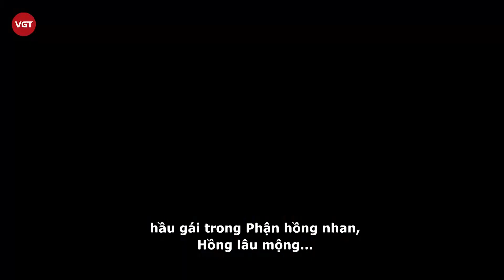Triệu Lệ Dĩnh và 2 “bước nhảy vọt” lớn nhất cuộc đời, biến gái quê thành nữ hoàng triệu đô của TQ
Mới đây, trang QQ đã có bài viết đánh giá tình trạng của Triệu Lệ Dĩnh sau ly hôn. Có thể nói, ly hôn giúp độ nổi tiếng của Triệu Lệ Dĩnh tăng lên không tưởng. 10h sáng 23/4, Triệu Lệ Dĩnh thông báo ly hôn. 12h30 phút - tức là sau 2 giờ kể từ khi thông báo được đưa ra - lượng người theo dõi của Triệu Lệ Dĩnh trên Weibo tăng thêm 160.000.